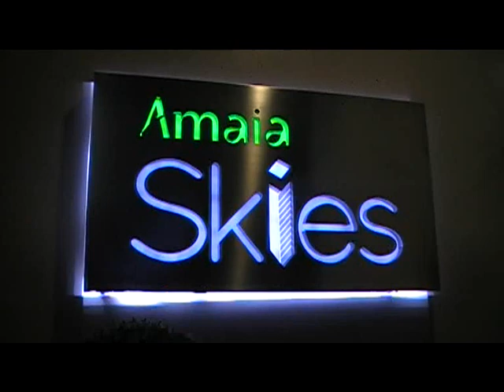WATCH THIS! DON'T BE THE NEXT VICTIM OF AMALAYER! (AMAIA SKIES A.K.A. AMAIALAYER)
FOLKS, I KNOW THAT YOUR MONEY IS A HARD-EARNED MONEY, SO DON'T BE FOOLED WITH REAL ESTATE AGENTS OR SALES PEOPLE WHO WOULD PROMISE YOU EVERYTHING JUST TO GET YOUR RESERVATION FEE, AND ONCE THEY GOT YOUR MONEY, YOU WILL NEVER GET YOUR MONEY BACK.

HERE ARE THE REASONS WHY AMAIA SALES PEOPLE/MANAGER HAVE NO INTEGRITY:

1. FIRST THEY WOULD BAIT YOU FOR A VERY LOW RESERVATION FEE THAT IS TOO TEMPTING, BUT YOU HAVE TO PAY THAT DAY OTHERWISE THEY WOULD ASK YOU TO PAY DOUBLE THE NEXT DAY BECAUSE THE OFFER EXPIRES THAT DAY. (WHICH I AM SURE, THEY WOULD SAY THAT TO CLIENTS EVERYDAY THAT THE EXPIRATION IS DUE ON EACH DAY)

2. IN ORDER TO PROCESS YOUR APPLICATION, ALL THEY ARE ASKING YOU ARE TWO VALID I.D.s AND SOME OTHER PERSONAL DETAILS, AS SIMPLE AS THAT. (THEY SHOULD GIVE YOU THE "COMPLETE REQUIREMENTS" RIGHT AWAY AND NOT JUST THE BASIC STUFF SO YOU CAN DECIDE RIGHT AWAY IF YOU ARE READY TO GO THRU THE HASSLE OF PROVIDING ALL THE REQUIREMENTS)

3. THEY WOULD NEVER GIVE YOUR RECEIPT. THEY WOULD PROMISE THAT THEY WILL JUST SEND YOU THRU EMAIL ALONG WITH THE OTHER DOCUMENTS. BASED ON MY TRANSACTION WITH THEM, I GAVE MY RESERVATION FEE ON OCT. 27, 2012, AND UNTIL NOW (DEC. 14, 3012), I HAVE NEVER RECEIVED ANY RECEIPT AT ALL INCLUDING THE DOCUMENTS THAT I HAVE SIGNED AS YOU CAN SEE ON THE VIDEO. AND AFTER SENDING MY EMAIL INFORMING THEM THAT I WAS CANCELLING MY TRANSACTION AND ASKING THEM TO REFUND MY RESERVATION FEE, THEY DIDN'T EVEN HAVE THE COURTESY TO RETURN MY EMAIL OR TEXT MESSAGES RIGHT AWAY. IT TOOK THEM MANY DAYS BEFORE COMING BACK TO ME ASKING FOR A LETTER THAT I SHOULD TRANSFER MY TRANSACTION TO SOMEONE ELSE'S NAME INSTEAD AND THAT'S OBVIOUSLY RIDICULOUS FOR ME! THEY EVEN PROMISED THAT THEIR HIGHEST BOSS WILL CALL ME BACK TO SETTLE THIS, AND I HAVE WAITED THE WHOLE TIME AND NO CALL WAS EXECUTED. I FINALLY GOT A TEXT SAYING THAT THE BOSS WOULD WANT TO SEE ME IN PERSON INSTEAD AND WILL EXPLAIN FURTHER BUT I SAID I NEED NO FURTHER EXPLANATION AND I WILL MAKE AN APPOINTMENT TO MEET HIM IN PERSON PROVIDED THAT THEY WILL GUARANTEE TO GIVE ME A FEFUND.

4. THE REASON WHY THEY DON'T WANT TO GIVE MY MONEY BACK IS BECAUSE THEY SAID THAT I HAVE SIGNED THE CONTRACT THEY THEY WILL NOT GIVE ANY REFUND, AND AS YOU CAN SEE ON THE VIDEO, THEY NEVER GAVE ME EXPLANATIONS AT ALL, THEY WERE JUST ASKING ME TO SIGN EACH PAGE WITHOUT INFORMING ME NEITHER EXPLANING WHAT I WAS SIGNING WITH FULL TRUST ON MY PART. WELL, IT WAS A BIG MISTAKE ON MY PART, THEY ASKED ME TO SIGN WITHOUT FURTHER EXPLANATION AND WITHOUT PROVIDING ME A COPY RIGHT AWAY. I COULD HAVE READ THE PAGES FIRST BEFORE SIGNING. AND IT WAS A STUPID MISTAKE THAT I WANT TO SHARE IN ORDER TO WARN EVERYONE NOT TO HAVE THE SAME STUPID MISTAKE!

5. IT WAS VERY CLEAR THAT I WAS PURELY MANIPULATED AND THEY WERE JUST INSISTING TO GET MY MONEY. THE WORST THING IS THAT THEY DIDN'T EVEN PROVIDE ANY RECEIPT. THE VIDEO ITSELF IS THE PROOF. THE SALES MANAGER EVEN PROMISED TO PROVIDE XEROX COPIES RIGHT AWAY BUT I NEVER RECEIVED ANY UNTILL NOW. IT IS VERY CLEAR ALSO THAT AFTER PROVIDING MY 2 I.D.'s THAT THEY SAID THOSE WERE ALL I NEEDED TO GIVE TO PROCESS MY DOCUMENTS, IT WAS ALL MISLEADING. IF I KNEW THAT I STILL HAVE TO GO THRU ALL THE HASSLE OF PROVIDING  MORE DOCUMENTS BESIDES WHAT THEY INITIALLY ASKED, THEN I COULD HAVE EASILY SAID - NO! SO THE BIG LESSON HERE IS - DON'T BELIEVE IN THEIR OFFER THAT IS TOO GOOD TO BE TRUE THAT ALL YOU NEED TO PROVIDE ARE 2 PCS OF I.D. AS REQUIREMENTS AND YOUR RESERVATION FEE! ALWAYS MAKE SURE THAT ONCE THEY GOT YOUR MONEY (WHICH WILL NEVER BE REFUNDED) THEY WILL ASK MORE REQUIREMENTS, AND ONCE YOU ARE NOT READY OR NOT WILLING TO GIVE THE COMPLETE REQUIREMENTS AND YOU WANTED TO CANCELL YOUR TRANSACTION, YOU'RE A VICTIM ALREADY!

6. CAN U JUST IMAGINE HOW MANY VICTIMS THEY GET EACH DAY JUST GETTING PEOPLE LIKE ME WHO MAKE STUPID MISTAKES AND THEY GET THEIR MONEY JUST LIKE THAT!

7. THINK THINK THINK BEFORE YOU WILL BECOME A VICTIM JUST LIKE ME AND I SHOULDN'T BE ASHAMED NEITHER BE SCARED OF SHARING THIS BECAUSE THIS WAS A STUPID AND EXPENSIVE MISTAKE INORDER TO SAVE MILLIONS OF PEOPLE WHO COULD DO THE SAME MISTAKE AS I DID!

OBVIOUSLY, IT IS VERY CLEAR THAT I WAS MISLEAD BY THEM AND BECAME A VICTIM OF "OVER PROMISED BUT UNDER-DELIVERED" SYSTEM! TALKING ABOUT PROFESSIONALISM, COURTESY AND INTEGRITY OF THEIR SALES AGENTS ESPECIALLY THEIR SALES MANAGER, THIS COMPANY HAS POOR SERVICE AND LACK OF INTEGRITY CONTRARY TO WHAT WAS MENTIONED ON THEIR WEBSITES THAT THEY ARE EXPERIENCED, COMPETENT, HIGHLY MOTIVATED INDIVIDUALS AND TEAMS WHO SHARE COMMON VALUES OF INTEGRITY, CUSTOMER SATISFACTION AND TEAMWORK. IF YOU WANT TO KNOW MORE HOW I WAS VICTIMIZED BY AMAIA SKIES OR AMAIA LAND CORP. OR AMAIA LAND CORPORATION A.K.A. AMAIALAYER, PLEASE DON'T HESITATE TO CONTACT ME AND DROP A MESSAGE THRU HERE ON YOUTUBE.